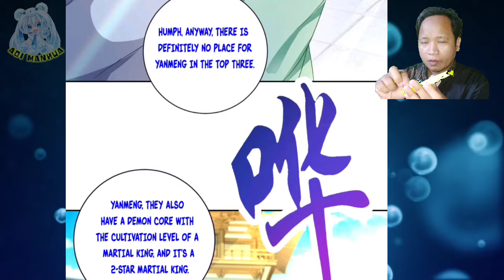First Place, Yanmeng ™ Heavenly Spirit Martial King Chapter 395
COPYRIGHT / LICENSING